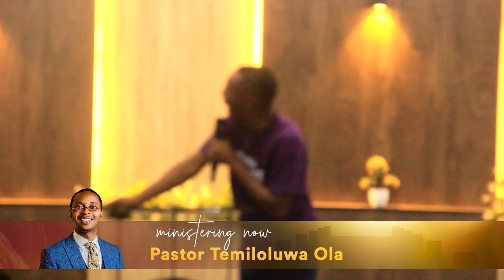Fullness Conference - Day 1 - Flows and Imparation